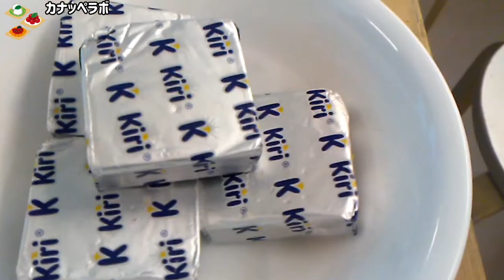カナッペラボ。いろんな食材をのせて食べよう！食育ラボ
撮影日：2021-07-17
■キッズコネクション